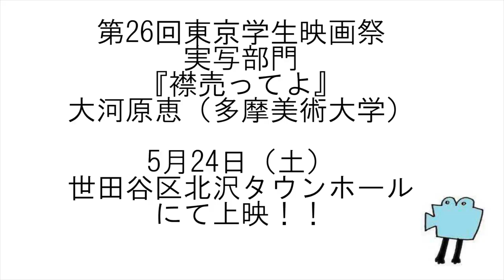【第26回東京学生映画祭】『襟売ってよ』大河原恵監督インタビュー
『襟売ってよ』大河原恵（多摩美術大学）
5月24日（土）13：25～＠北沢タウンホール

〈チケット〉会場にて当日11：30～販売